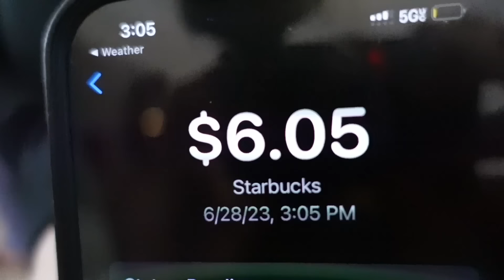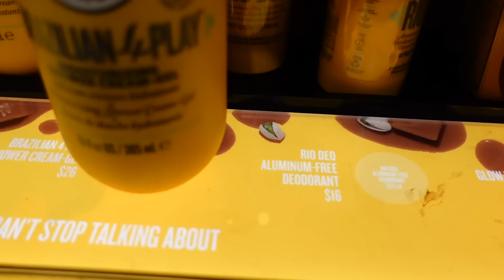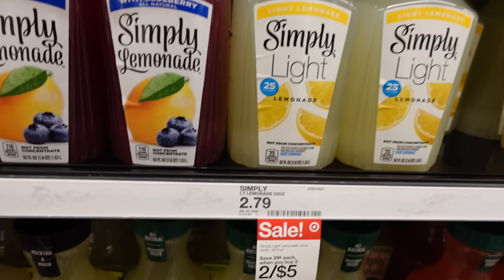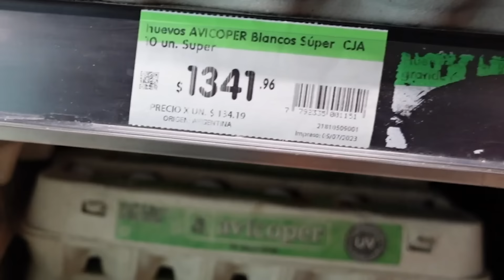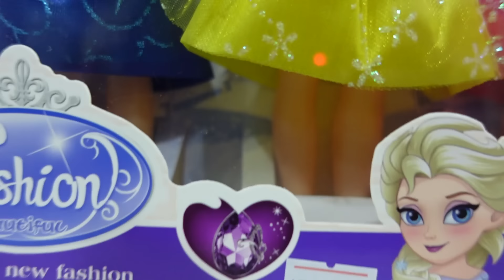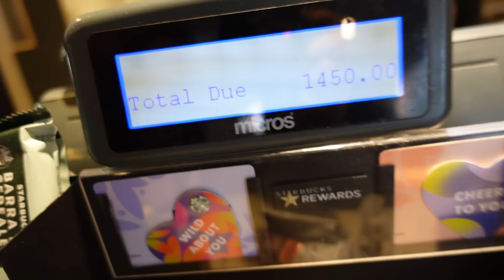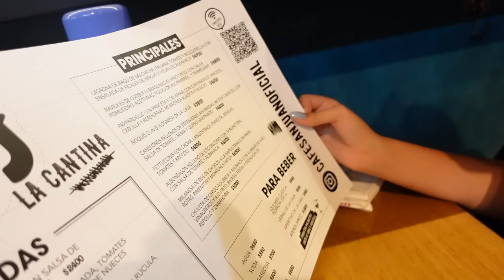Sobreviviendo en Argentina VS USA con $100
Sobreviviendo en Argentina VS USA con $100. Mimi Land en su vida nueva en Argentina prueba cómo es la diferencia de precios al comprar items cotidianos en el supermercado o tiendas de ropa, centro comercial y muchas compras. Cómo cambia la vida
en dólares versus pesos argentinos?